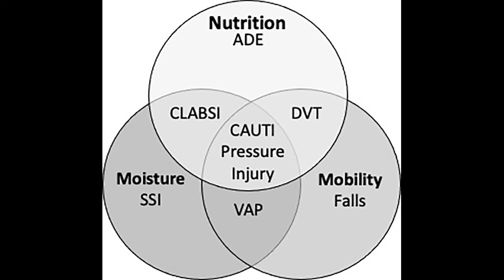Complexity Bias in the Prevention of Iatrogenic Injury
Dr. William Padula, an Assistant Professor of Health Economics at the University of Southern California in Los Angeles, CA, offers recommendations in his Perspective article appearing in the February 2022, issue of Mayo Clinic Proceedings for further reducing in hospital injury. He notes that even though overall these injury rates have fallen, incident rates of pressure injuries have increased costing 70 to 80 billion in medical expenses.  He notes this is likely related to the way iatrogenic injuries are tracked and he offers a new formula for addressing these issues. He specifically notes the overlap in injuries related to nutrition, mobility, and moisture, and recommends changing care teams to address these three issues to overall improve incidences of iatrogenic injuries.